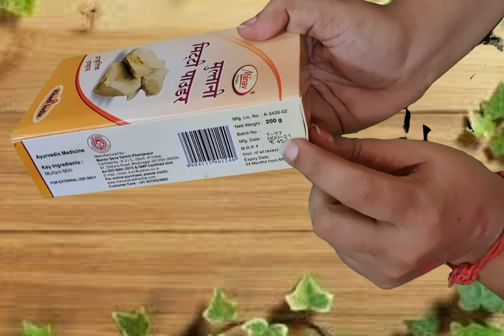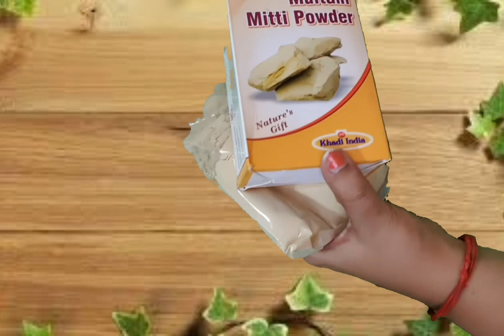DANDRUFF, FLAKINESS,HAIRFALL APPLY THIS COMBO/HELPS REGROWTH OF HAIR/SUN TAN, PIMPLE MARKS?/USE THIS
hi friends.. this is a short video on best hair care combo and skin care.. they are natural and Ayurvedic properties and without any chemicals..